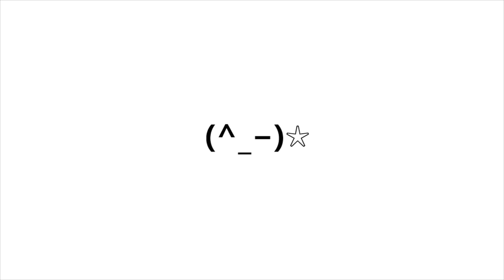这样搭铅笔究竟能搭多高？小伙用了五百根铅笔搭到天花板上了